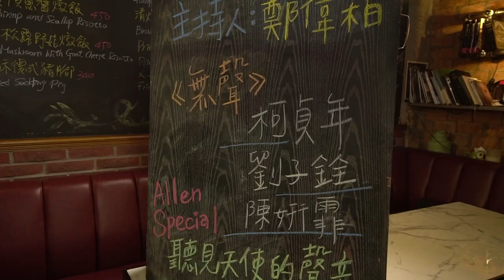《無聲》超狂入圍8項金馬，導演柯貞年自爆「看面相」挑陳妍霏！ ELLE Taiwan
柯貞年靠爸爸的面相學來判斷選演員
然後無聲就入圍八大項！！！！！！
柯導的爸爸真的是幕後推手耶